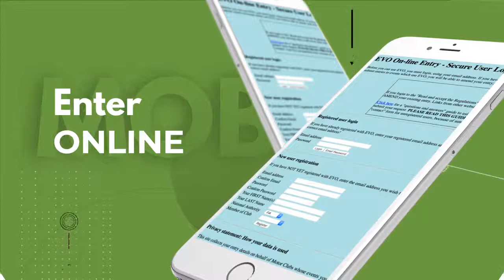The Rose Hotel Circuit of Kerry 2019 - Entries Open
Sponsored Entry Fee Discount available... €699 Main Field & Heritage Editions and €450 Junior Edition, if you enter and pay by March 22nd.
for more details.